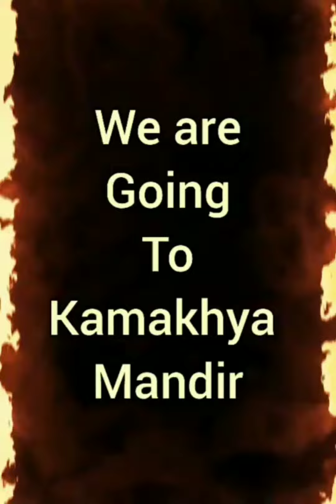"Kamakhya Temple vlog"💕💗 @shambhaviartandcraft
Hey like 👍 share 👉 and comment karke jarur batana ki apko ye video kaisi lagi.

Guys meri insta ID mere channel ke naam se hai to aap vaha par bhi follow kar dijiye.